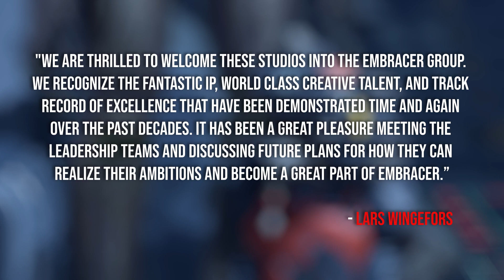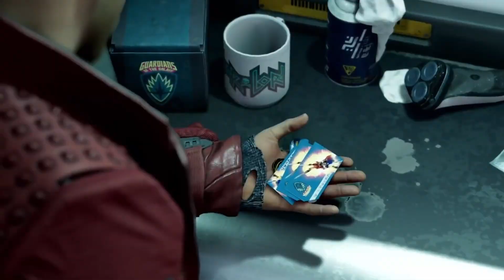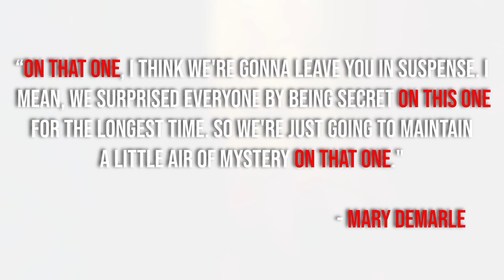If/When We'll Get A Marvel's Guardians of the Galaxy 2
Join me as we discuss when and if we're going to see a sequel to Eidos-Montreal's Marvel Guardians of the Galaxy game (Guardians of the Galaxy 2)!